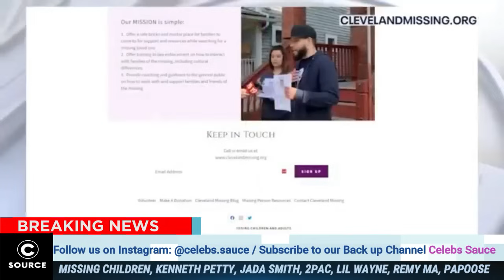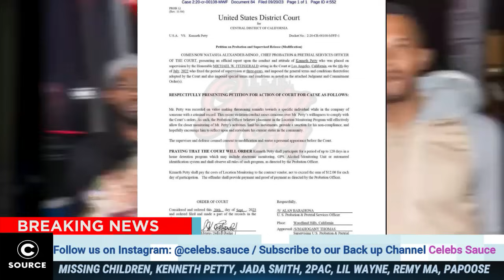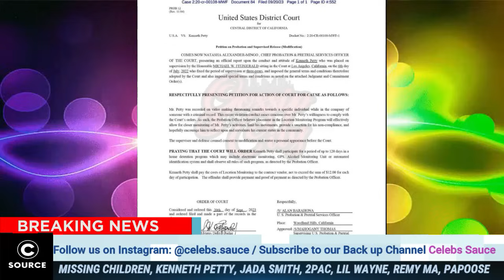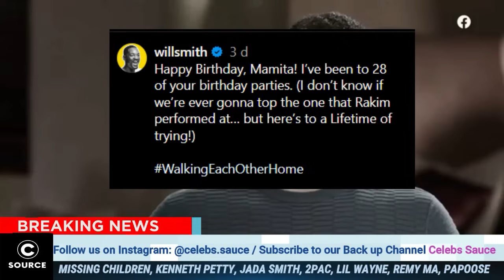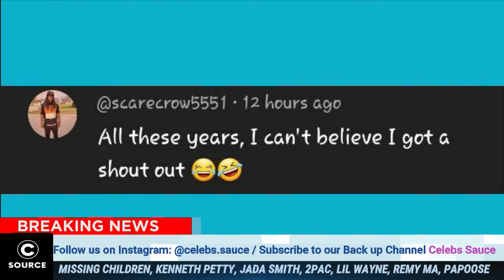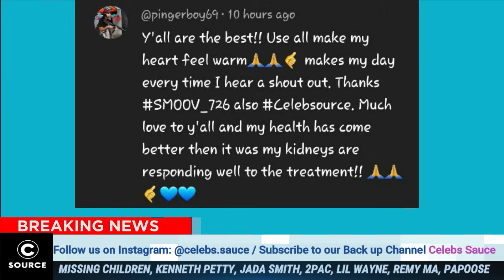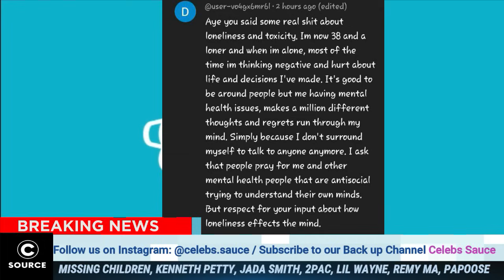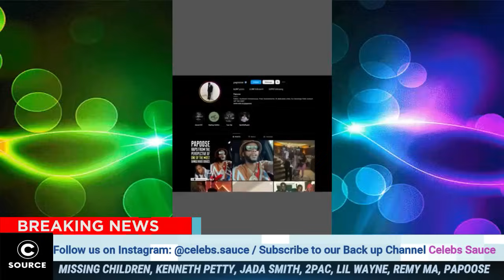Lil Wayne GOES IN After FORGOT Words To His Own Song In Front Of Million Of COLORADO Football Fans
Lil Wayne forget word of his own song front of million of Colorado fab
Lil Wayne live performance
Lil Wayne Colorado show
Lil Wayne Colorado music show